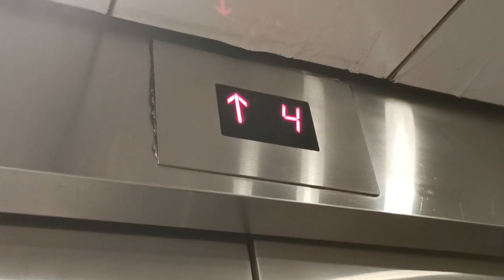Nightlife at JGU | Why did I choose JGBS? #2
-Why I chose an Integrated Five Year program (BBA+MBA) at OP Jindal Global University?
-How is JGU at nights?
I have tried to cover the above two topics in this video!
About me and my course-
IBM (Integrated Business Management)
Year-1; Sem-2